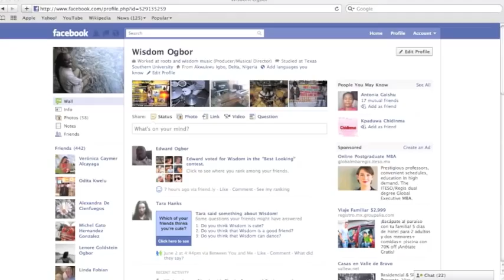ISAGBA ODUA - Roots And Wisdom music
Greetings from fathers, mothers, sons, daughters, and friends of Akwukwu-Igbo town in Delta State, Nigeria. We greet you to the tone of this Roots And Wisdom music which was taught to us by Mr. A.M. Okonkwo at Akwukwu-Igbo Grammar School. Greetings in the name of all the Facebook friends of Wisdom Ogbor, and Roots And Wisdom music.